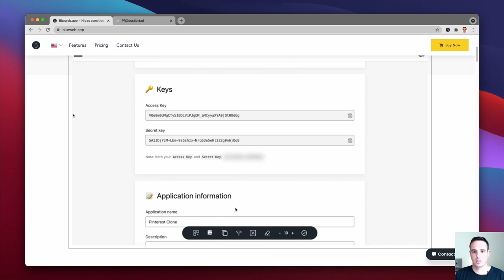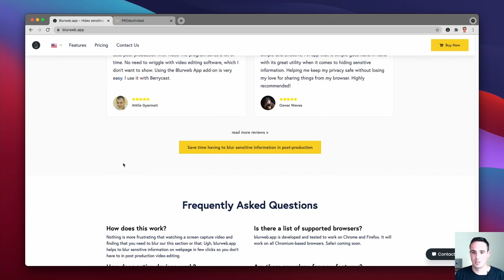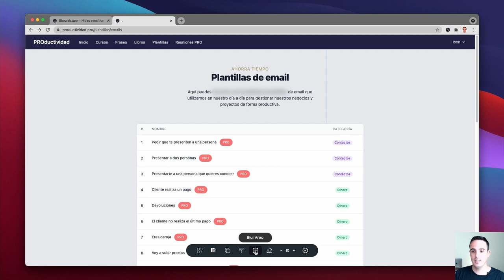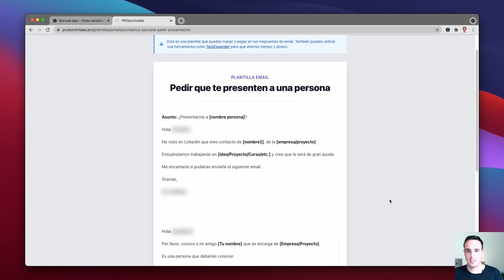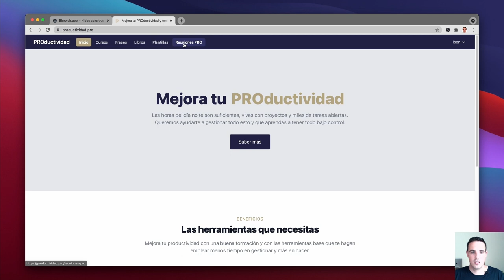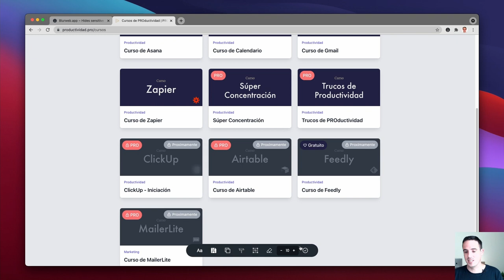Ocultar datos sensibles en pantalla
Si eres de grabar vídeos de tu pantalla, compartirla en videollamadas o de hacer presentaciones... esta app te será de gran ayuda ya que te permite ocultar datos sensibles de forma sencilla y así ahorrar tiempo.